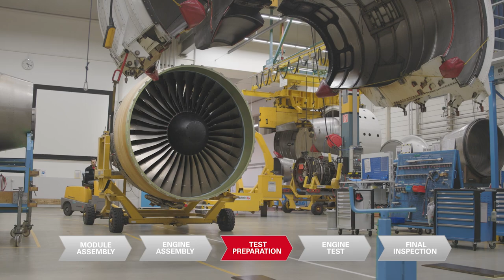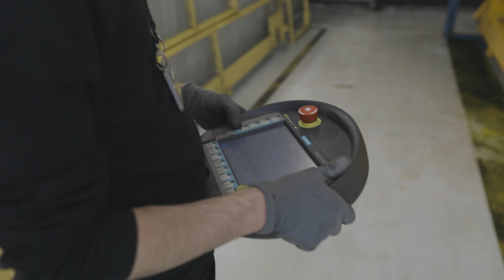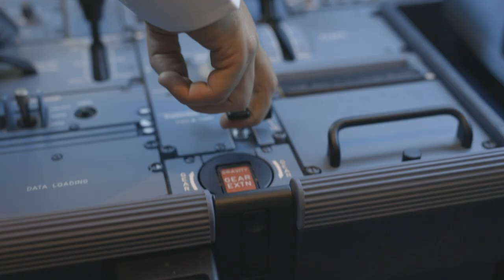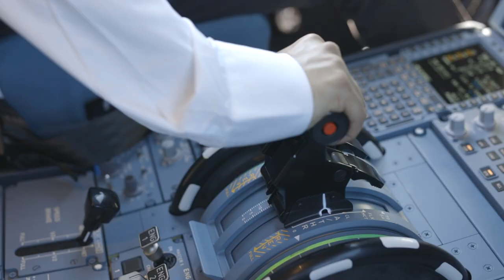The Journey of an Engine #6 - From Assembly To Flight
Check out the last episode of the JourneyofanEngine and see how our finished product safely powers your flight.